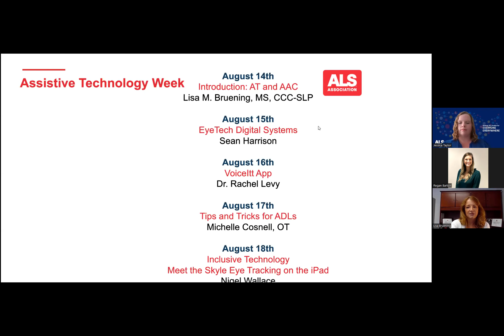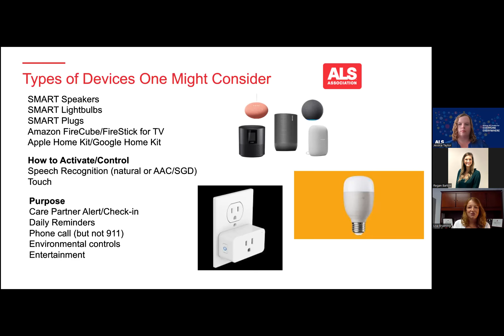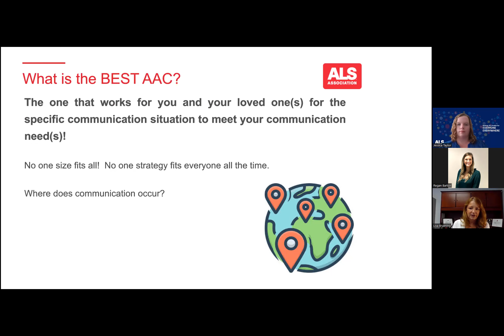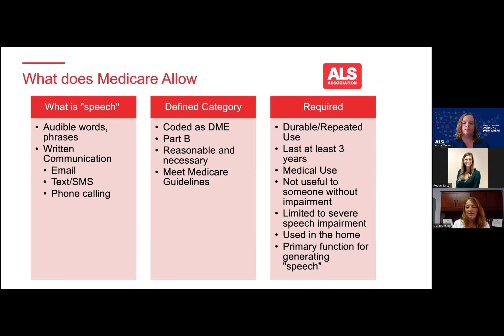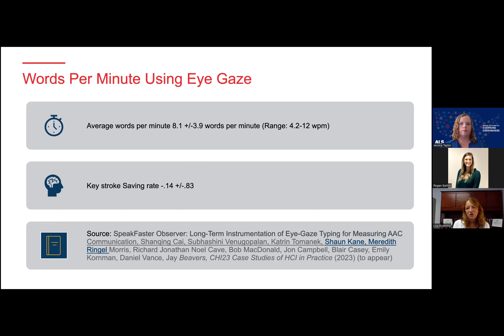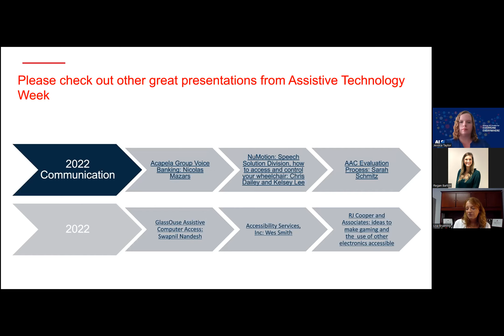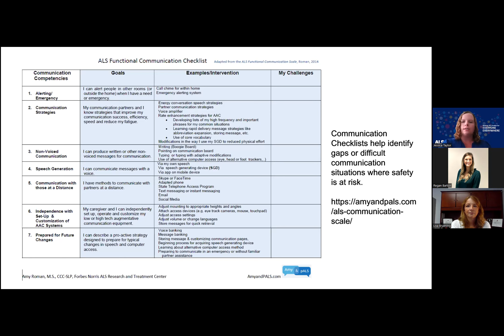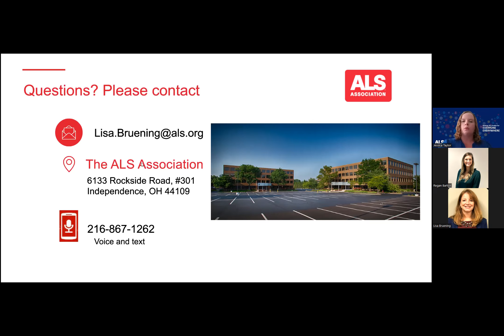Assistive Technology Week with Lisa Bruening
Introduction of Assistive Technology and AAC